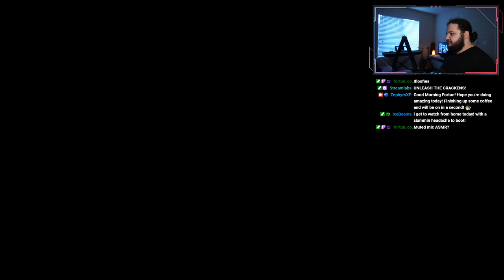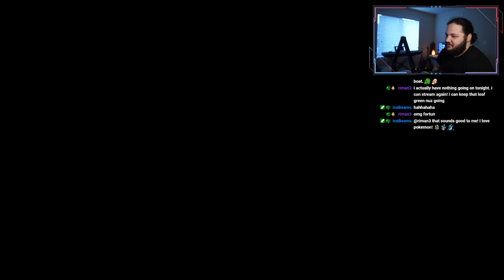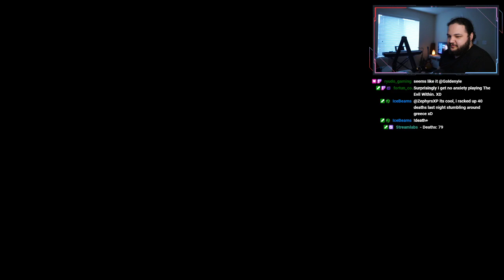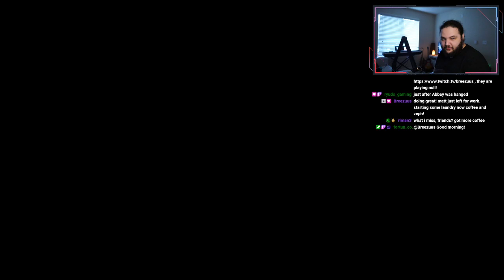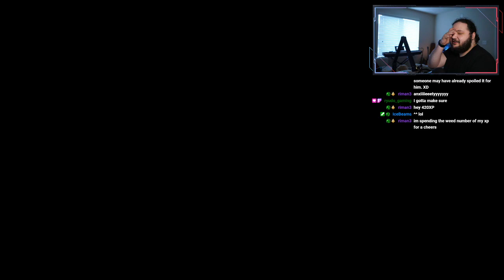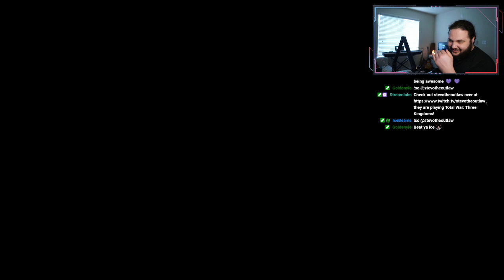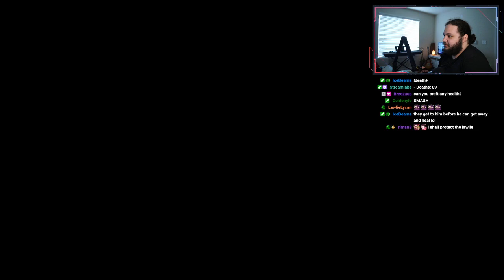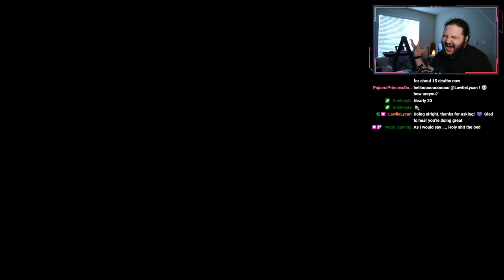[7/16/20] - The Last of Us Part II Pt.15 - ZephyrsXP